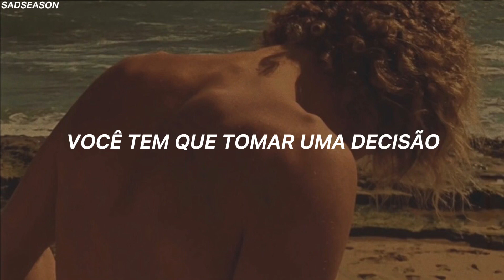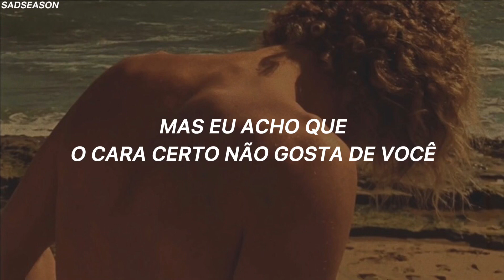ALX - Right Guy (Tradução)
lyrics

You have one new message
Is he the right guy?
Is he the right?
Is he the right, the right guy? Oh
If you ever been a side piece, please put your hands up
Hit me on my phone, I pop up under wing stop
I need you to please stop
And tell me right here
I just hope you're sure he's the
The right guy
Your side piece
The wise ass
I'll be that
Some' between too good
And too bad for ya
Look for Mr. Right
Baby, I'm just lookin' out for ya
But I guess the right guy don't like you
And I like that
No one but me
Too soon, I'm not sad for ya
Look for Mr. Right, baby, how's that working out for ya?
Something that you need to rethink on
(I heard it all before)
I'm not the one you should lead on
I'm still by your side
You gotta make up your mind
Somebody obviously doesn't wanna see it through
You keep wishing for the right one
He's sitting right in front of you
I know you'll pick the right guy
Your side piece
The wise ass
I'll be there
Ooh, is he the right guy?
The right guy, ooh